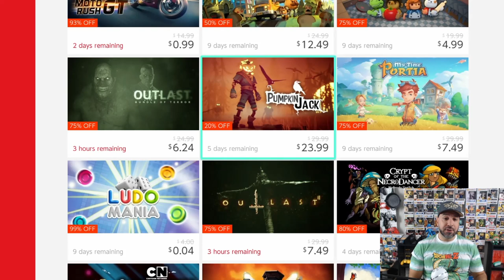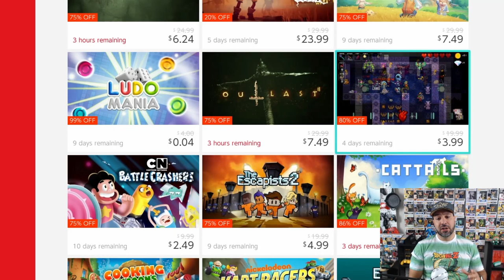BIG Nintendo Switch eSHOP SALE ON NOW, November 2020 Amazing eSHOP Deals!!